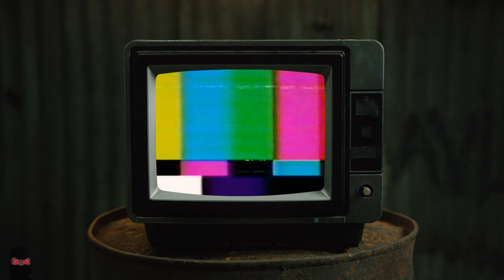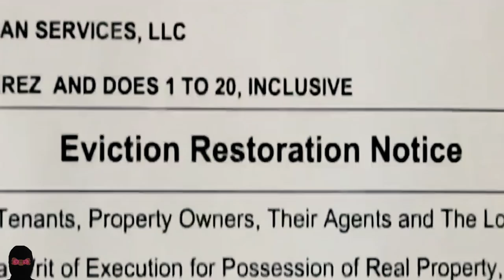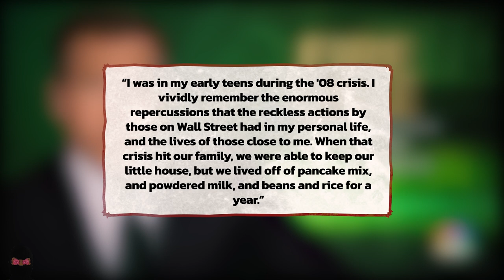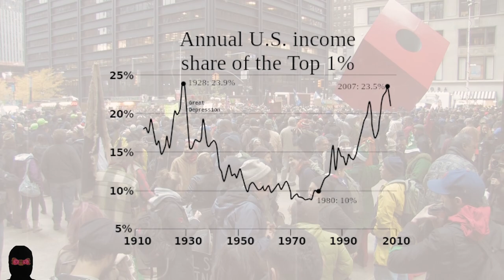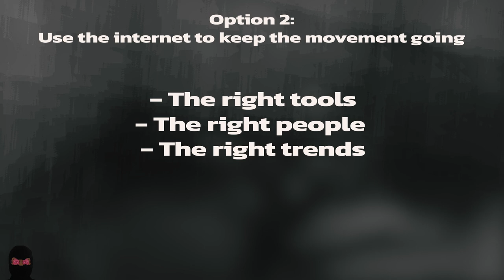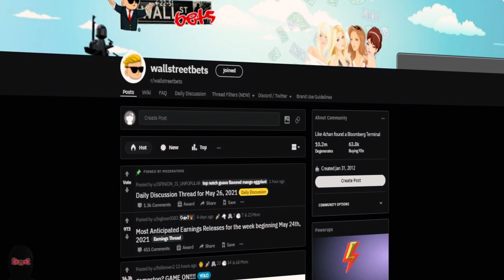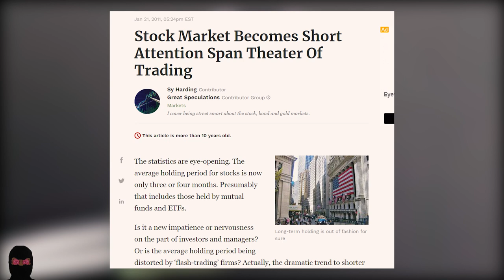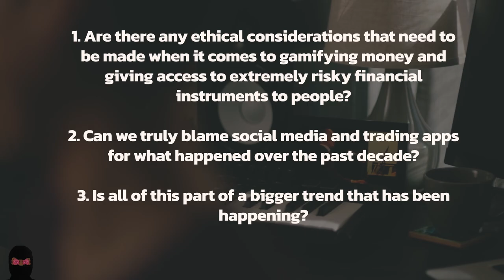From OccupyWallStreet to WallStBets: The Rise of the Gamification of investing (Documentary)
Have trading apps led to an increase in the gamification of investing? How did the rise of social media impact the investing world? How did the 2008 crisis impact Millenials?

𝐓𝐚𝐤𝐞𝐚𝐰𝐚𝐲:
Stock trading has changed from proprietary, broker-driven trading to open-access, consumer-driven trading. This change led to the gamification of investing and with the long-lasting impact of the financial crisis, it led to the beginning of the culture war between millennials and boomers when it comes to investing.

On September 29 2008, the stock market had its largest one-day drop in history.
It was one of the worst days of the financial crisis, people were losing their homes, losing their jobs, and everything seemed to be coming down.
On October 3, 2008, Congress passed a $700 billion plan to bail out the banks. It was a way for them to bring back life into a financial system that was dying.

The only issue with that?

They used taxpayer money to help revive a system that had taken advantage of the middle class

Did you enjoy watching this?
 👍 Like the video (it means a lot and helps with the algorithm)
💬 Comment if you can relate to this.
🔗 Share the video with anyone you think might like this.
𝐅𝐨𝐥𝐥𝐨𝐰 𝐌𝐞 𝐭𝐨 𝐆𝐞𝐭 𝐔𝐩𝐝𝐚𝐭𝐞𝐬 𝐨𝐧 𝐅𝐮𝐭𝐮𝐫𝐞 𝐕𝐢𝐝𝐞𝐨𝐬/𝐁𝐞𝐡𝐢𝐧𝐝 𝐭𝐡𝐞 𝐒𝐜𝐞𝐧𝐞𝐬:
𝗩𝗶𝗱𝗲𝗼 𝗦𝘁𝗿𝘂𝗰𝘁𝘂𝗿𝗲
0:00​ Intro
4:11​ The New Lost Generation
8:15​ The Democratization of Investing
12:33 Gamification, Mob Mentality, and the Pitfalls
18:56 After Party Club
If you are or represent the copyright owner of materials used in this video and have a problem with the use of said material, please send me an email, Copyright © 2021 Nedd Ludd.